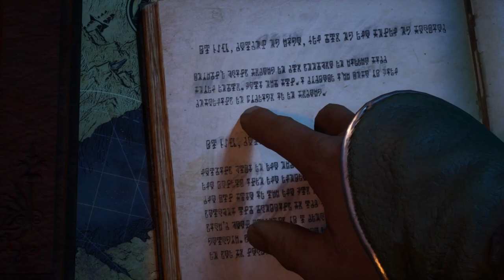Immortals of Aveum Longplay - Full Game Walkthrough - PS5 Gameplay - No Commentary